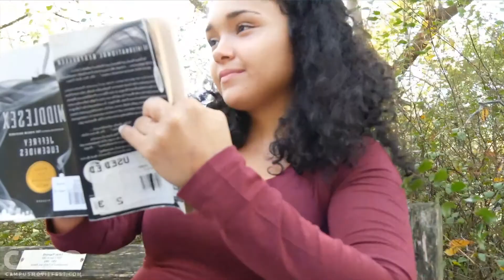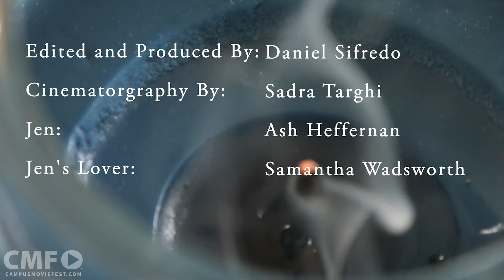The Way You Were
A girl remembers her relationship before a death tore it

apart.

Created by The A Team at University of North Carolina at Chapel Hill in 2015 as part of Campus MovieFest, the world’s largest student film festival.

Cast & Crew :
Daniel Sifredo - Captain, Captain, Co-Director
with
Ashlei Lauryn Heffernan - Actor
Sammy Wadsworth - Actor
Sadra Targhi - Co-Director, Cinematographer
Perry Morrison III - Writer

Make sure to check out this video and thousands more on the Campus MovieFest